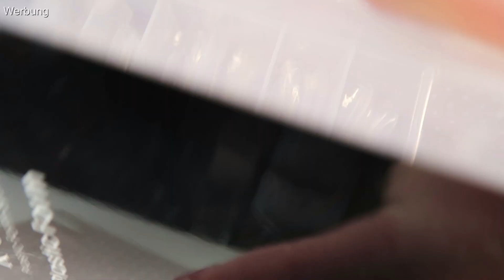POLYGEL ZUM ERSTEN MAL MIT TROCKENBLUMEN | POLYGEL ANWENDUNG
Hey. Ich zeige dir heute zum erstmal meine Polygel Anwendung mit Trockenblumen. Wie schnell und einfach du das Zuhause mit Dual Forms nachgestallten kannst zeige ich dir in diesem Video. Viel Spaß. Deine Tina Ballerina.

Timestamps
00:00 Einleitung
00:29 Vorbereitung Naturnagel
01:27 Dual Formen wählen
02:06 Dual Form vorbereiten
02:30 Blüten | Trockenblumen
03:10 Design
04:01 Polygel Anwendung
06:05 Feilen | Aufbau
06:56 Top Coat
07:29 Polygel Nägel mit Trockenblumen

Verwendete Produkte:

Dual Formen

Nail Art Blumen

Fräse (Gerät): *